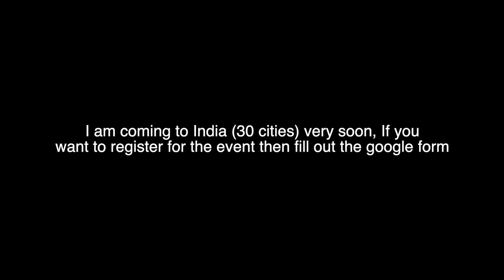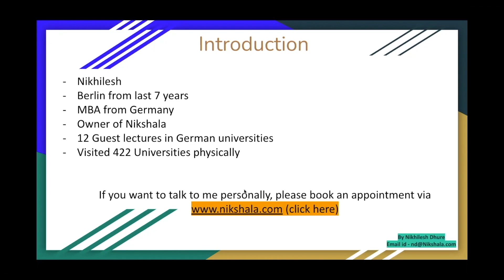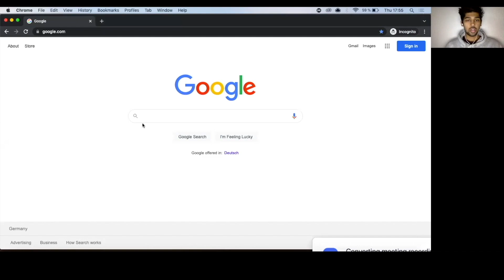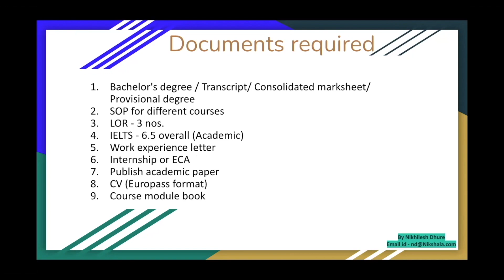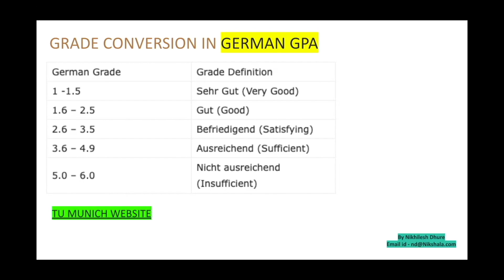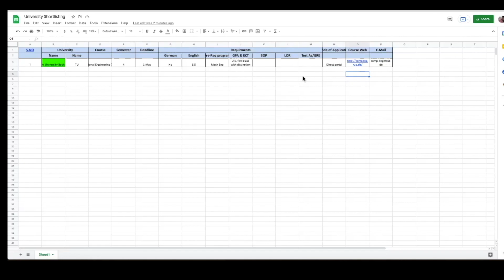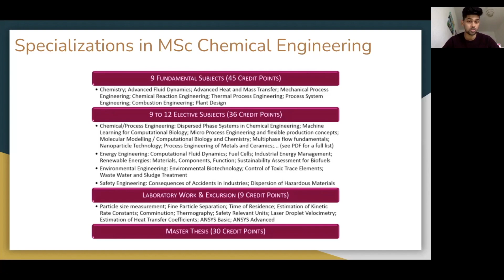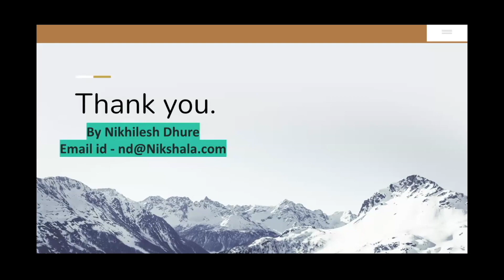112 CHEMICAL ENGINEERING UNIVERSITIES IN GERMANY